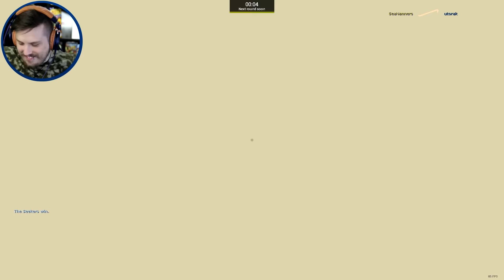Meditating Hippie Security- Guess Who?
Welcome back to Guess Who. Today I give away one of the secrets for Seeking in Guess Who,  Max and Adam have to dance for us, and Jamie gets stuck.